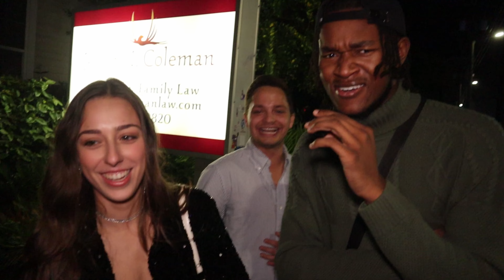What’s Your Favorite Position?😏Part 3 (Public Interview)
Went out to SoHo on New Years Eve and asked people What’s Your Favorite Position?! Also got some footage of Ohio State Vs Georgia College Football close game🔥lit reactions.

ITS 2023 WE’RE GOING ALL THE WAY UP THIS YEAR!!!💫

MAKE SURE TO SLAP THE LIKE AND SUB IF YOU ENJOYED!